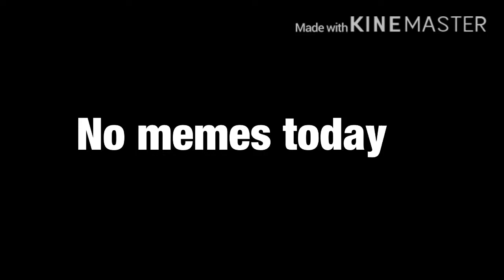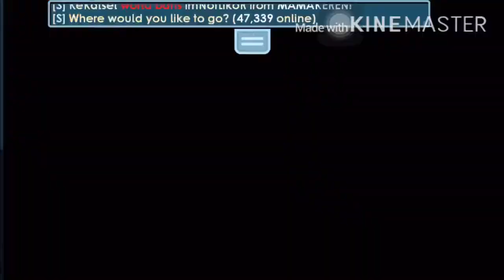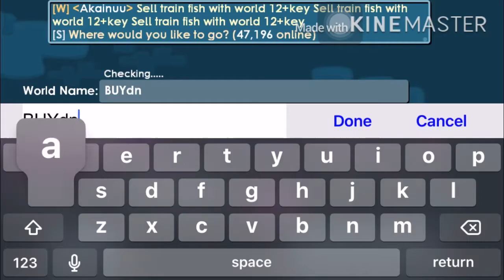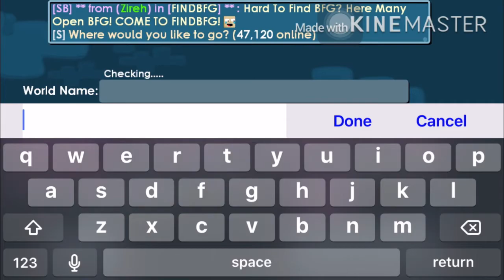I GOT SCAMMED FROM THIS GUY !!!!! | Growtopia